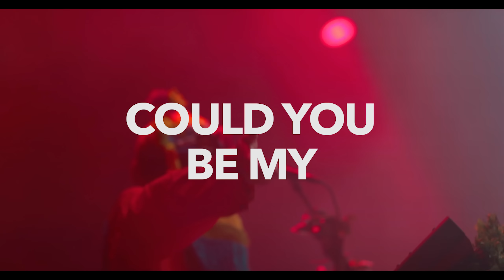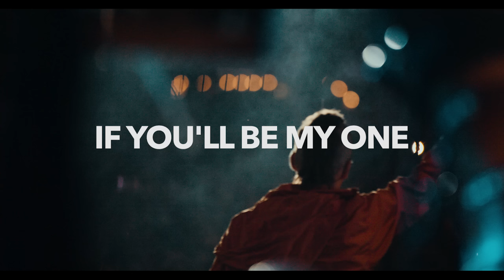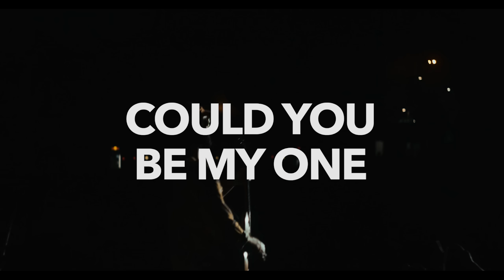Crystal Fighters - Another Level (Lyric Video)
Track features on the FIFA19 soundtrack ⚽

Video by Carlos E Lang

Lyrics:
La la la la la la la la
Pretty bird sing the sweetest song
Had me crying laughing all night long
Ooha Ooohaa

Flowers glowing every colour of the rainbow
Got me going like a hot volcano
Oooha oooha

With the teachings of my silence
Way you dance behind my eyelids
Really good at goodbyes
Trying not to open my eyes oh my my

Oooha oooha

Could you be my one today
Turning my levels
Up to you I came from the depths to say
Ya deepen my level
I'll be your one, if you'll be my one
Today
Your love’s another Level
today

Pretty gritty here without you girl
Got me chirping all the birdies round the world
Oooha Ooha
Chase ya down the waterfall we flying 40ft
Diving naked head first now before we look

Girl you know I'm so down
Every time you're around
Taking me baby
Trying not to open my eyes
Oh my my

Oh you know I'm so down
Oohwa oohwa oohwa
Every time your around
Taking me baby
Be there when I open my eyes